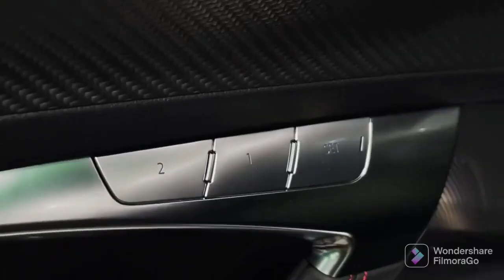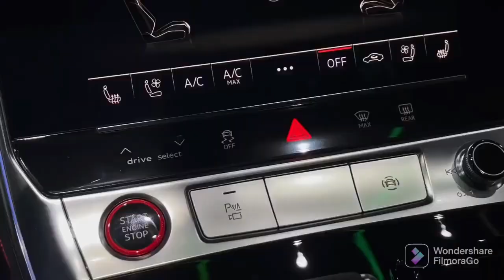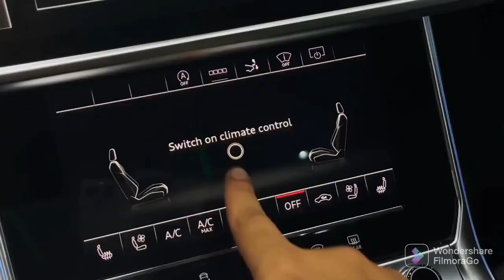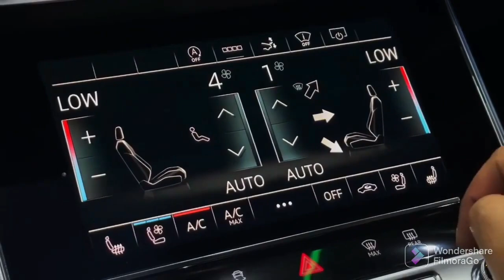Audi RS7-P Performance Demon Eyes !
End joint pain, swelling and stiffness for good
The Audi RS7 is a largemouth high-performance hatchback sedan with swollen fenders and a spacious interior that’s chock full of the luxuries and high-tech gear you’d expect in a super-sedan. A 591-hp twin-turbocharged V-8 bolted to an eight-speed automatic transmission supplies the thrills with the help of standard all-wheel drive. The RS7 is nearly 5000 pounds, but thanks to its rear-wheel steering system and superb suspension it feels surprisingly nimble for its size. If this much horsepower is too much horsepower, there’s always the 444-hp S7, which we review separately. The RS7 is supremely comfortable and even extra-practical thanks to its hatchback body style. But while the RS7’s swiftness puts it in league with such mega-sedans as the BMW M5 Competition and Cadillac CT5-V Blackwing the experience behind the wheel is less visceral than in the big Bimmer or killer Caddy.